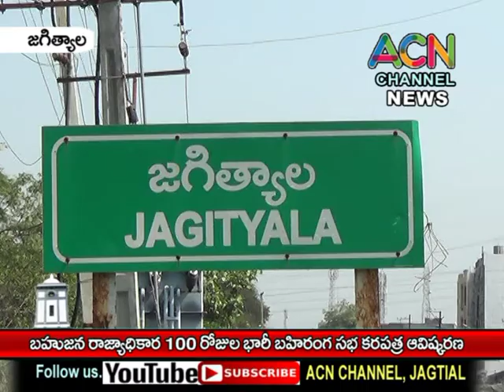జగిత్యాలలో BSP పార్టీ బహుజన రాజ్యాధికార 100 రోజుల భారీ బహిరంగ సభ కరపత్రం ఆవిష్కరణ